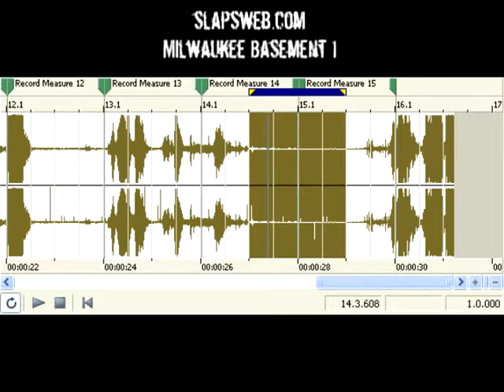Milwaukee moan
Miwaukee house moan